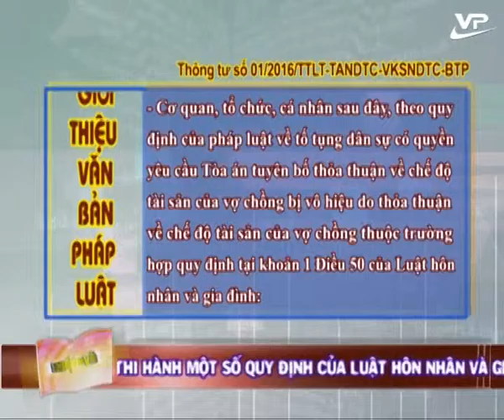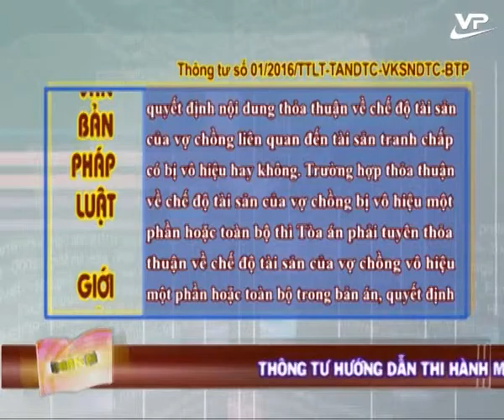Văn bẳn pháp luật 18.04.02016